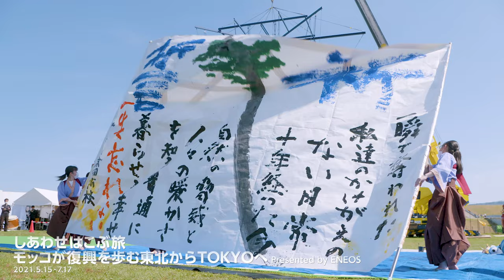東京 2020 NIPPONフェスティバル 記録映像（ショートバージョン）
Blooming of Culture-文化は、出会いから花開く
2021年4月から9月まで、TOKYO 2020オリンピック・パラリンピック競技大会の公式文化プログラムとして開催された「東京2020 NIPPONフェスティバル」の紹介です。東京2020組織委員会の主催プログラム3事業、共催プログラム26事業が実施され、日本の全国各地で文化の花を咲かせました。